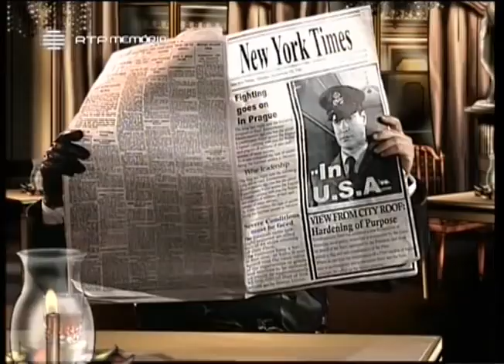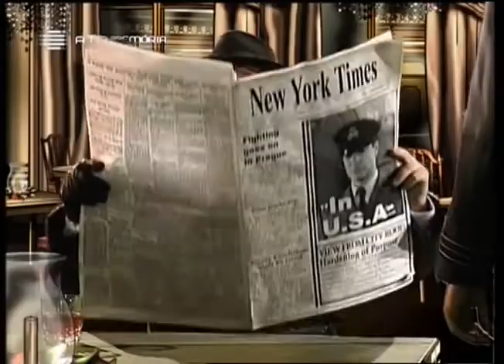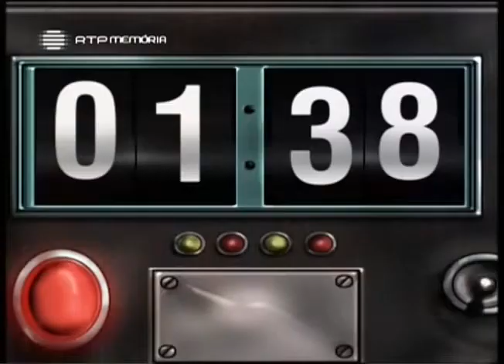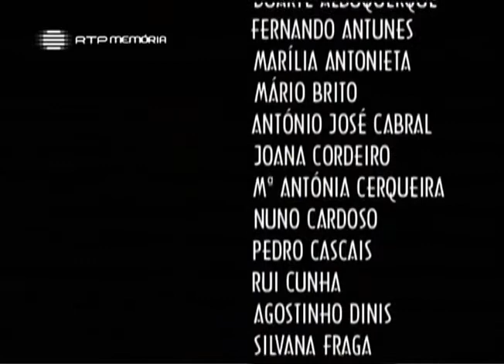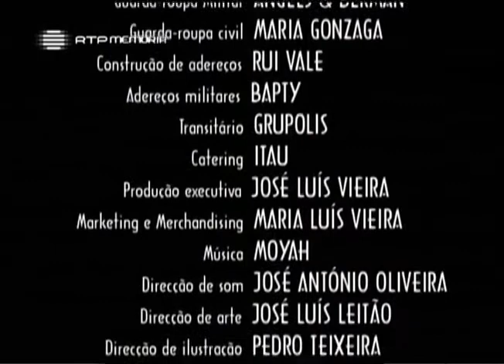Major Alvega, RTP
Episódio 20, Destino Nova Iorque,  Parte II